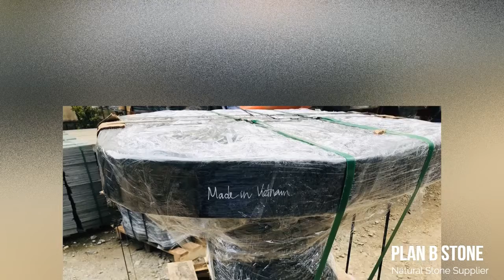The best exterior furniture - Stone's Table and Chair | Planbstone.com.au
Welcome to Plan B Stone.

This is Alphonso, It is really nice to get in touch with you for business of Natural Stone. We're supplying:

+ Interior & Exterior from natural stone
+ Cubic stone
+ Walling Stone
+ Flooring Stone